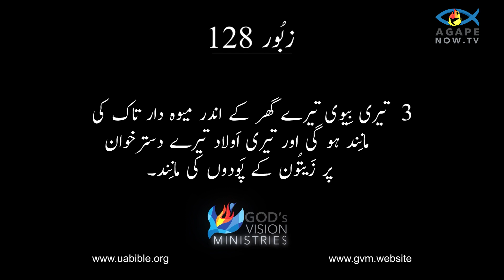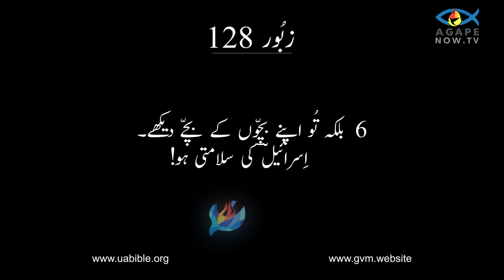Psalm 128 in urdu bible || Zaboor 128 in urdu bible || زبُور کی کتاب || Urdu bible study